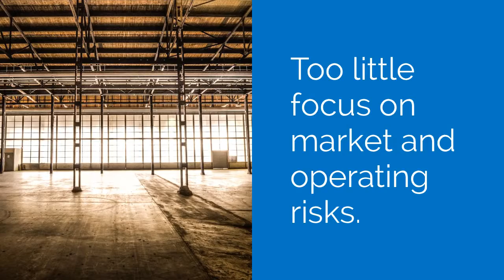Board Evaluation Findings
Boards that self-evaluate their governance performance tend to over-rate their capabilities. There are several reasons for this. Many times Directors want to be supportive of the Board and each other, and they shy away from ratings that seem negative. Also, Directors aren't necessarily chosen for their governance expertise, so expecting them to judge governance effectiveness accurately isn't really fair.

What we find when we conduct objective, externally-lead Board evaluations is the following:
1. there's much more risk to the organization than most Board's focus on. Boards everywhere focus on financial risk. However, financial risk is frequently a lagging indicator - something that occurs when legal, market or operating risks kick in. We recommend that Boards do more to understand other, non-financial risks.

2. Boards have a complicated relationship with their CEO's. A majority of Boards we've studied tend to put too much reliance on their CEO for governance direction. Leading governance direction is not the role of the CEO. On the other hand, too few Boards do a good job of measuring CEO performance. CEO's tend to resist being evaluated. This CEO resistance results in Board's under-evaluating the performance of their CEO.

3. Finally, we find that Boards aren't clear on their role in strategic planning and how to oversee the strategic plan once it's been approved. Many Boards simply turn strategic planning over to management and rubber-stamp direction that comes forward. Strategic planning and CEO performance are inextricably linked and we recommend Boards do more to evaluate the plans that come forward and establish a process for measuring how well the leadership team is executing plans that have been approve.

The Boardroom Metrics Board evaluation process includes interviews with Directors and key management as well as written surveys focused on identifying how well Directors understand their role, execution of the Board and direction of the organization.